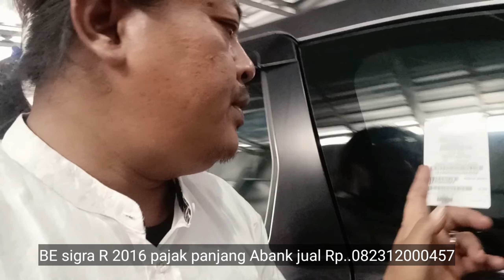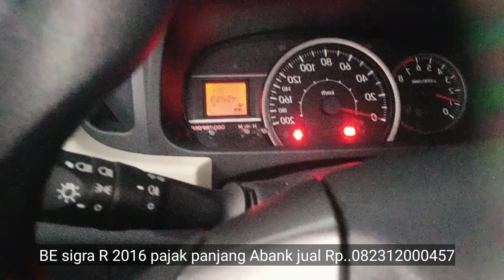BE SIGRA R 2016 PJK PANJANG ORISINIL ABANK JUAL Rp..082312000457 BALAM KOTA